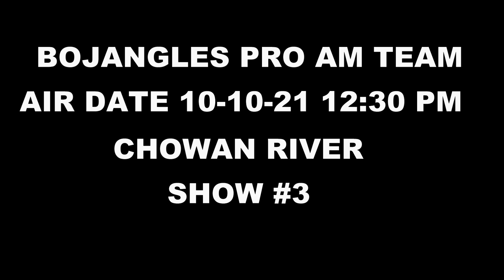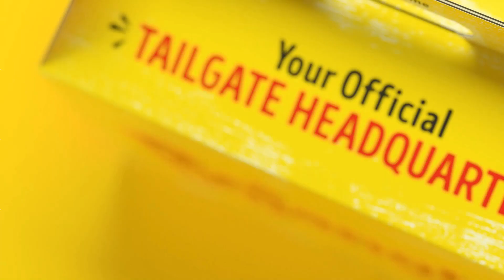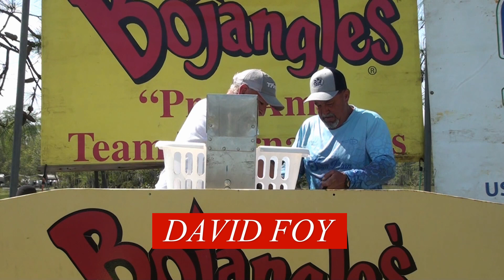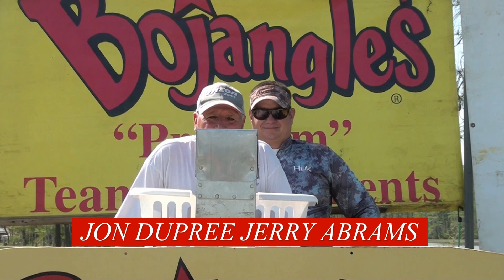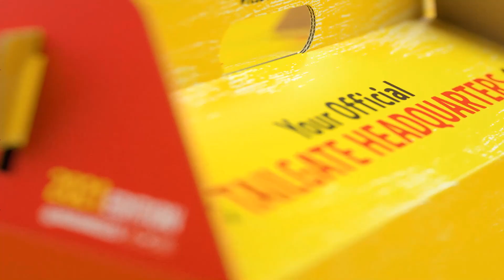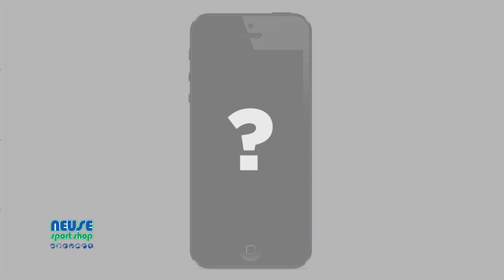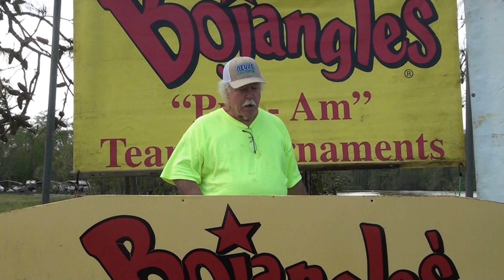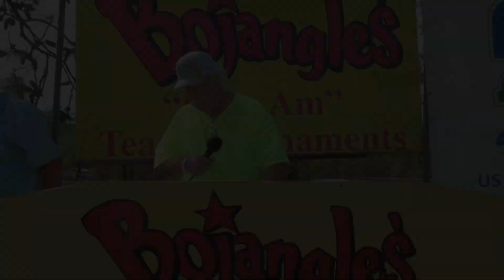2021 CHOWAN BOJANGLES PRO AM TEAM BASS TOUR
BOJANGLES PRO AM TEAM BASS TOURNAMENT. EACH SHOW FEATURES A BASS TOURNAMENT FEATURING ANGLERS FROM EASTERN N.C.. WATCH WEIGHIN - FISHING & AWARDS FEATURING $100,000 PAYBACK TOURNAMENT TRAIL.